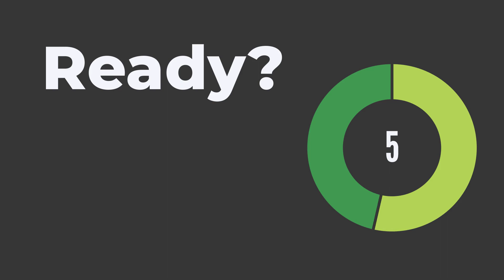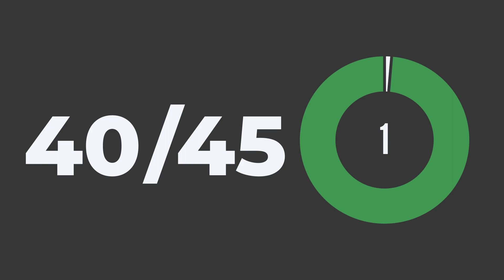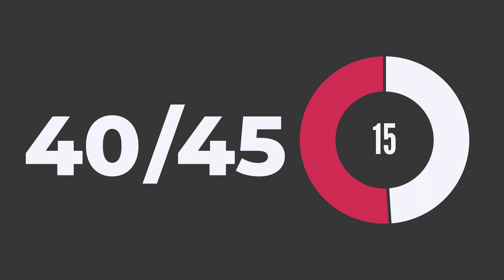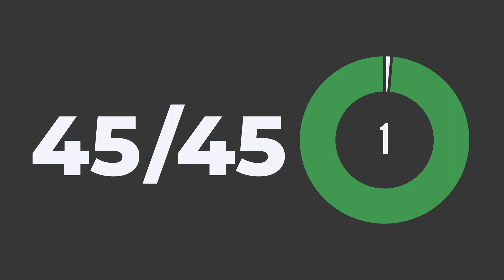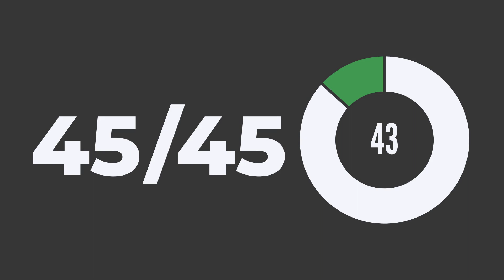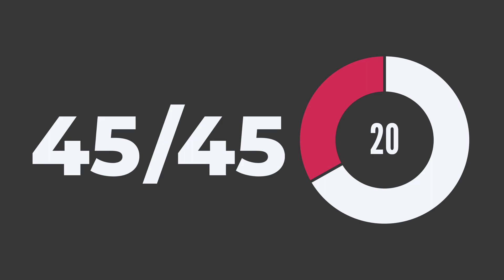Interval workout timer 50 seconds active and 30 seconds rest 45 rounds 60 minutes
This timer plays a beep when each round starts and a beep when each rest starts and give you 10 seconds to get ready.

Este cronómetro suena cada que inicia un periodo activo de 50 segundos y cada que comienza un descanso de 30 segundos.